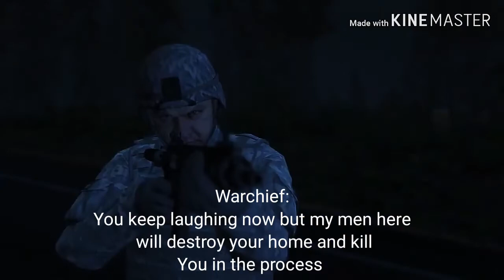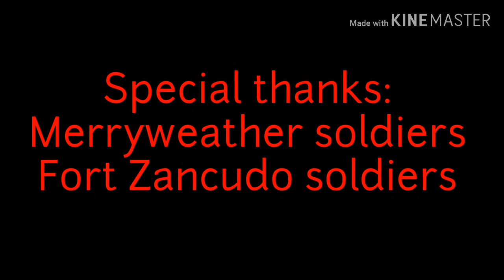The Crossing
The community are stunned when a new danger arrives at their doorstep. The groups begin to split. All hope slowly fades as the Merryweather strike harder then ever.